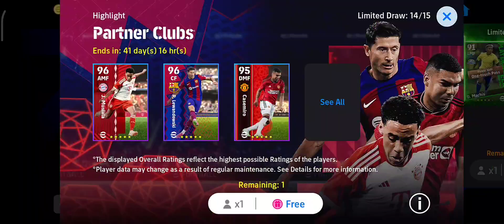welcome to Efootball 2024 😍 || Free Pack Opening 🤩🔥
Gaming video Efootball 2024

Keep Supporting 🫶
for daily update videos.